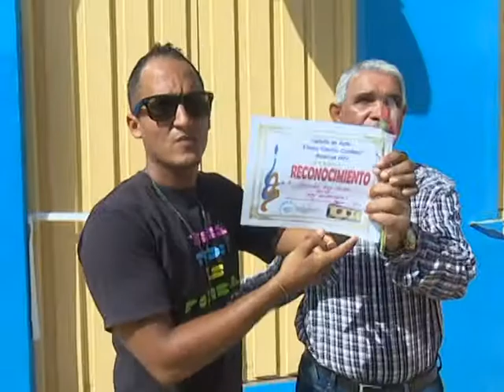RECONOCIMIENTO A PERSONALIDADES 506 BARACOA